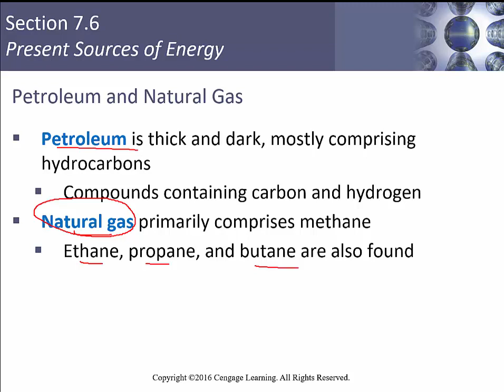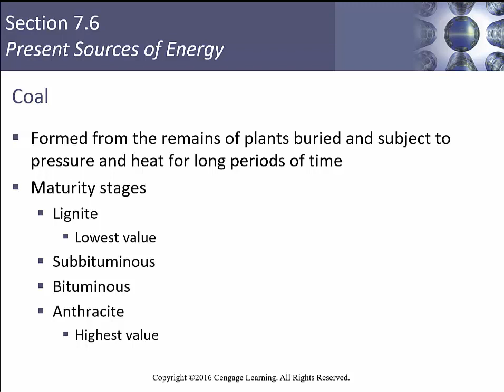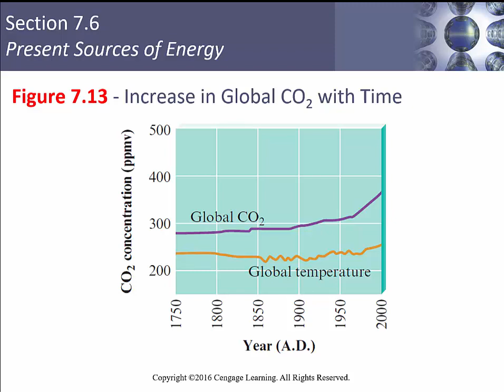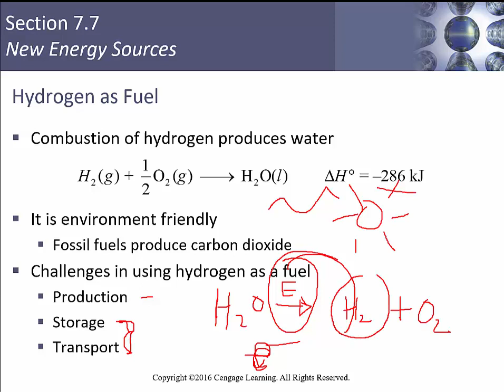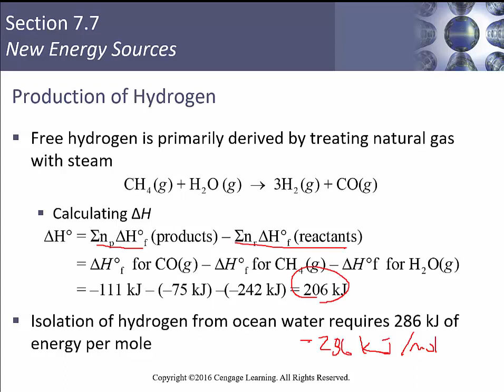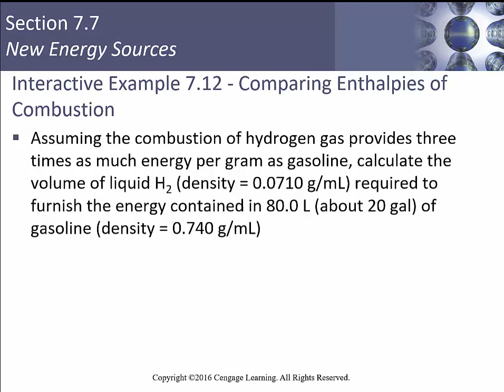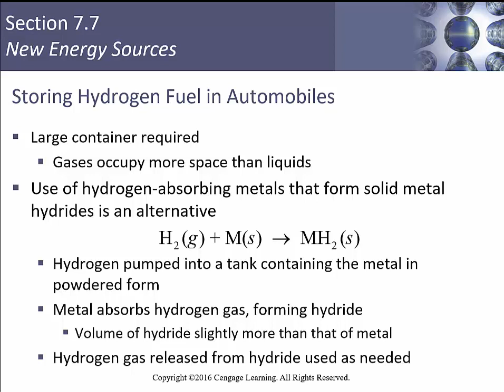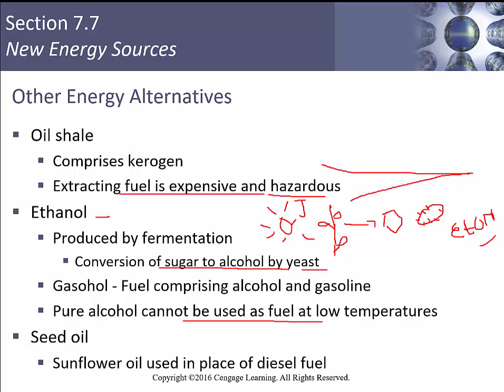Chem 120 Su 2021 Chapter 7 part 7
7.7 Alternative Energy.